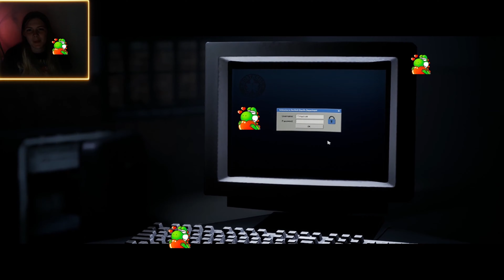The Past Behind Us | The Quarry EP 8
There you have it folks, an eye for an eye, or in this case an eye for a wolf! Dylan lost his hand, Jacob lost his foot, & now Laura lost her eye. WHEN WILL THE MADNESS END!!!